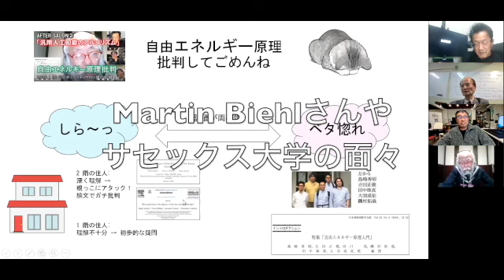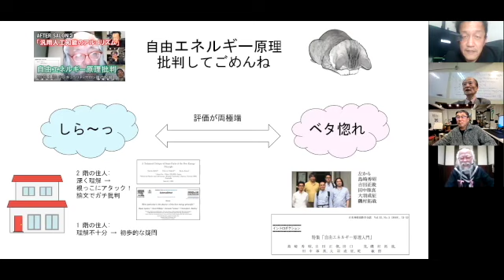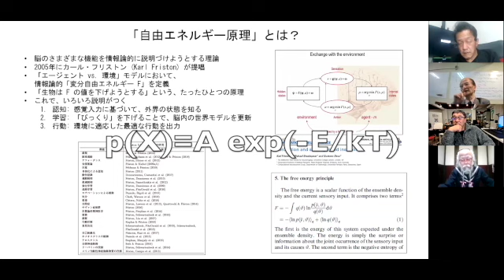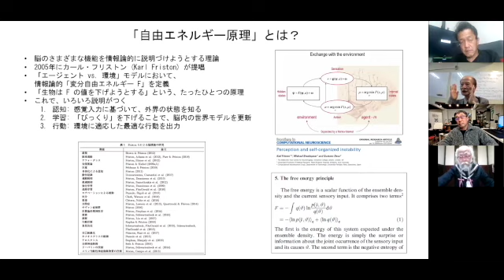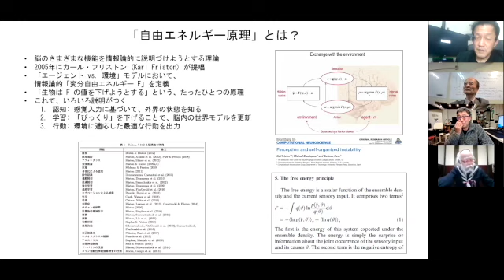セーラー服で機関銃トーク：自由エネルギー原理批判【再挑戦版】（3/3）セーラー服おじさんによるリベンジは成功か玉砕か？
セーラー服おじさんのコーナーです。
今回は前回自由エネルギー原理を批判し松田先生にコテンパにやられたセーラー服おじさんのリベンジです。勉強しなおしてきたとのこと。さてどうなることか。
全３回のうち第３回、松田先生からの攻撃、極めて高度で難しい話だということなのですが…。

語り手：小林秀章　セーラー服おじさん
聞き手：松田卓也　シンギュラリティサロン主宰・神戸大学名誉教授